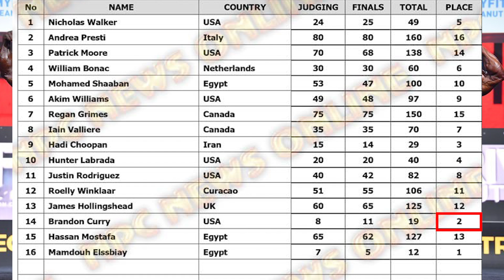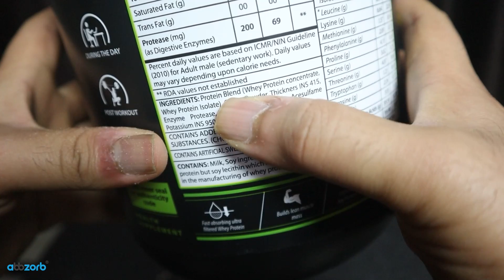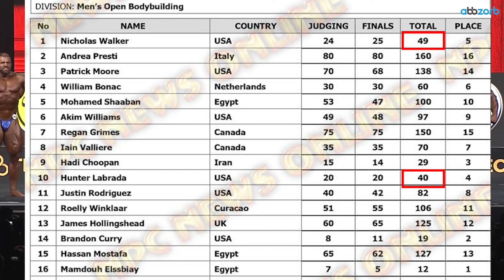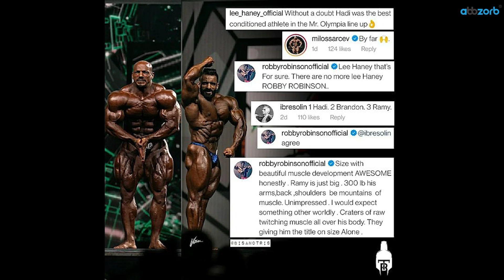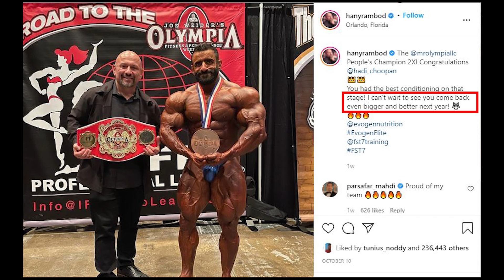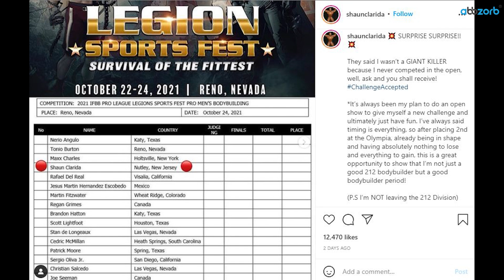(HINDI) FULL RECAP TOP 4 AT OLYMPIA !!!